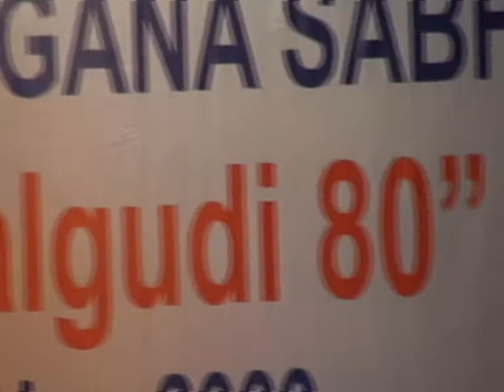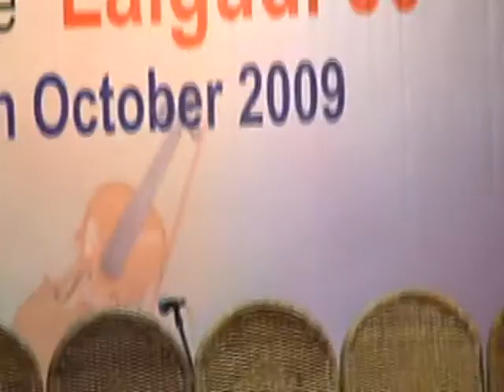Maestro Lalgudi G. Jayaraman 80th Birthday Celebration by Lalgudi Forum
Maestro Lalgudi G. Jayaraman 80th Birthday Celebration at Sri Krishna Gana Sabha Chennai by The Lalgudi Music Forum Carnatic Music.
Sruti Magazine T.R. Subramanian "Lalgudi G. Jayaraman Musician of the Century"
"Lalgudi, your violin music took me to heavens..." Yehudi Menuhin
"Don't take success to your head, failure to your heart" Lalgudi Gopala Iyer
"Prestine Product of India exported to world" by  Rajaji (Chakravarti Rajagopalachariar)
Music Academy Lifetime Achievement Award: "Lalgudi the greatest violinist in the world" by Parur M.S. Anantharaman